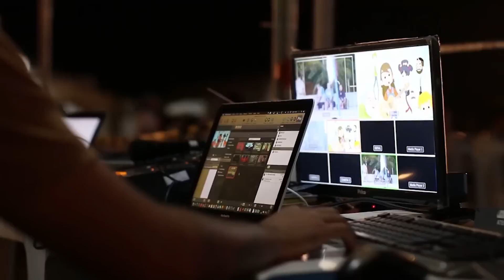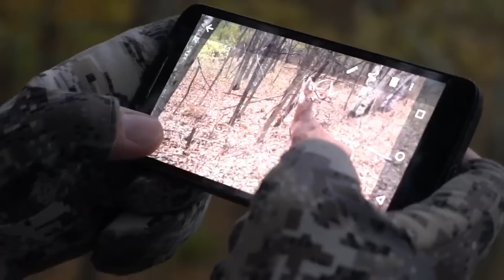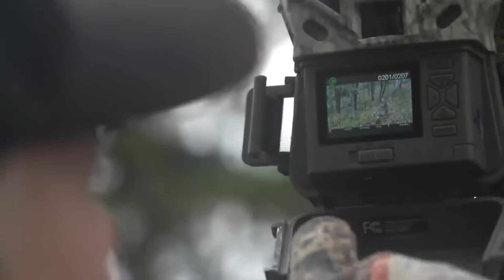This Rancher Noticed This On His Trail Camera Deep In The Woods But Can't Explain What It Captured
15 Trail Cam Recordings No One Was Supposed To See. Trail cameras serve as essential tools for hunters to monitor wildlife such as deer, wolves and bears. Additionally, they find applications in surveillance and safety measures, enabling individuals to monitor potential intruders or threats. Interestingly, these cameras can unexpectedly capture captivating, eerie, and surreal recordings that can leave people astonished. Here, we present fifteen trail cam recordings no one was supposed to see.